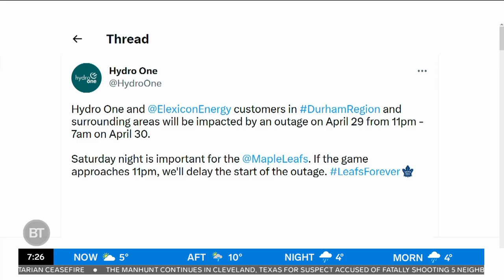Durham Region actually planned to do this if the Leafs went into overtime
Sid, Tammie and Devo discuss fans' reactions to the Leafs' Saturday win - and how Durham Region had planned to postpone a power outage for it.

From inside the studio to the streets in local communities, Breakfast Television offers a refreshing look at the day ahead – combining the latest in local news, weather and
traffic with the biggest celebrity interviews, lifestyle trends, local community events, and big ticket giveaways.